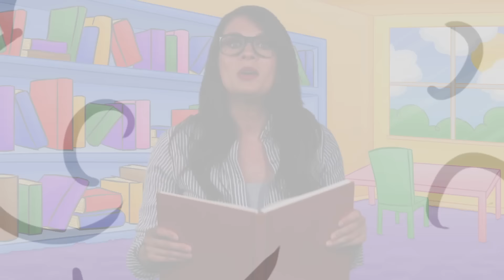Ms. Booksy's MAGICAL ADVENTURES ✨ Bedtime Stories for Kids | Cool School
Join your favorite Cool School storyteller, Ms. Booksy, for her most magical adventures. Starting with Alice following the white rabbit to Wonderland and more! Ms. Booksy's Bedtime Stories for Kids.

0:00:00 Alice in Wonderland
0:33:30 Snow White and the Seven Dwarfs
1:15:50 Alice Returns to Wonderland (Alice Through The Looking Glass)